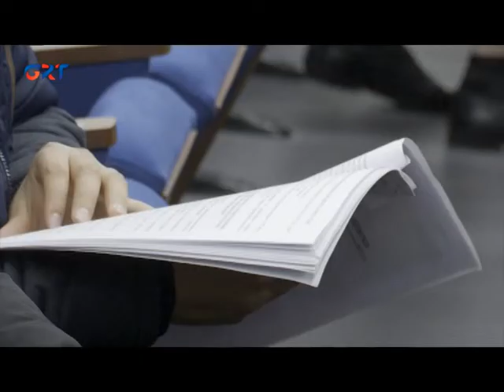В Комрате обсудили проект бюджета на 2022 год: «Документ требует доработки»